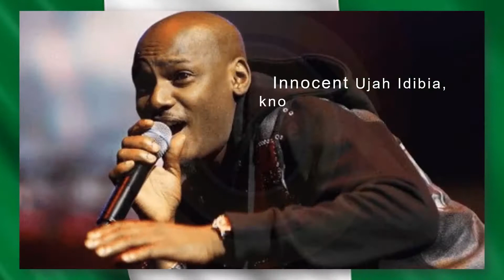2face Idibia Untold story, biography, road to success and net worth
members would always perform in all parties and shows in school While seeking for admission into higher institution 2baba and blackface created a three man group called the plantation bioz Release their debut album Body and Soul” in the year 2000 and their second album “Sold Out” in 2003.Shortly after the fall out , 2baba Teamed up with Kenny's  music And release
His debut solo album titled, “Face to Face(2004) the album Which featured hit tracks like “mfana ibaga” and “the African queen”  2face has won many awards. On 2 May 2012, Idibia tied the knot with Annie Macaulay in Lagos. 2Face Idibia is regarded as one of the richest artistes’ that the Nigeria music industry has ever produced. And his net worth is estimated at
$22 million dollars.   He was appointed a NAFDAC ambassador in 2009.
 He was conferred master of art in music by Igbinedion university Okada
Innocent Idibia,  was honoured with the award of the Fellow of the school of music by the Department of Music, Obafemi Awolowo University (OAU) in Ile Ife. Special Recognition Award for his pioneering role in the evolution and rise of Afrobeat's over the last two decades.The Nigerian Stock Exchange (NSE)  announced  ‘2face Idibia’ as its Good Cause Ambassador.
Throughout more than 20 years of Making his name in the music industry,2Baba has what he as well as Nigerian people dreamt of,A reputable name and an irreplaceable place in the heart of African music lovers across the continent.